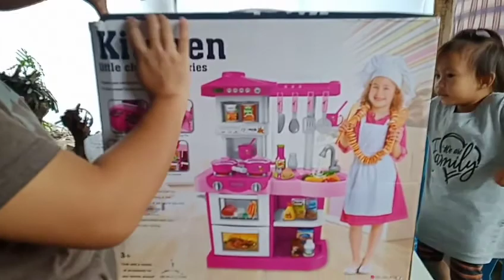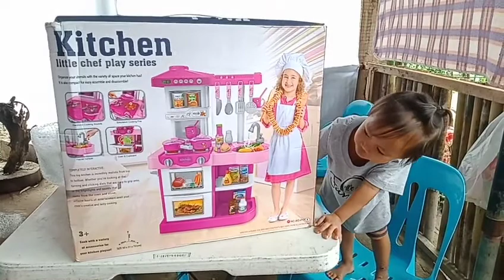UNBOXING TOY KITCHEN SET FROM SHOPEE | HAPPY ATE YASHI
UNBOXING TOY KITCHEN SET FROM SHOPEE